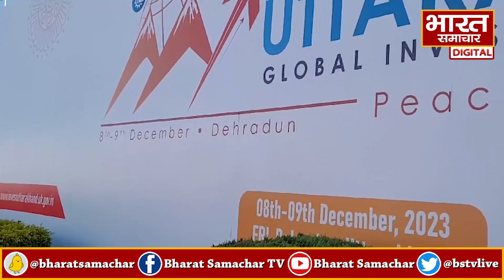उत्तराखंड Global Investors Summit का आज होगा आगाज, थोड़ी देर में PM मोदी करेंगे उद्घाटन !